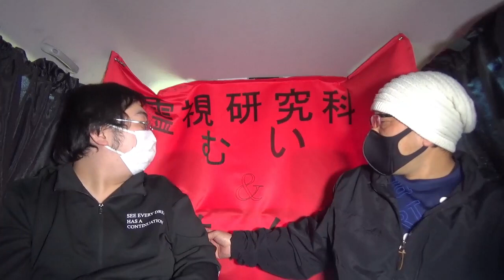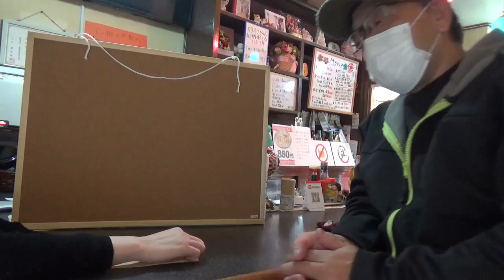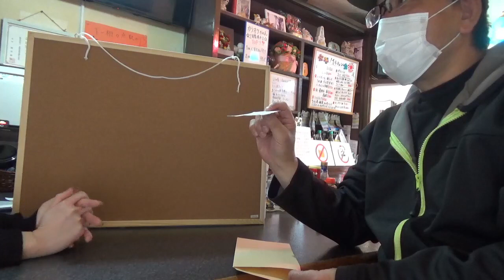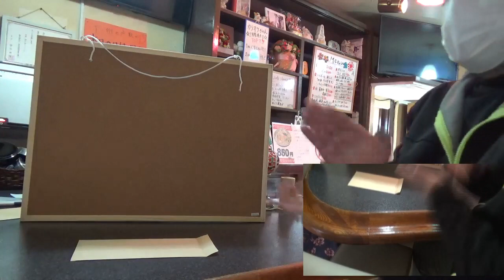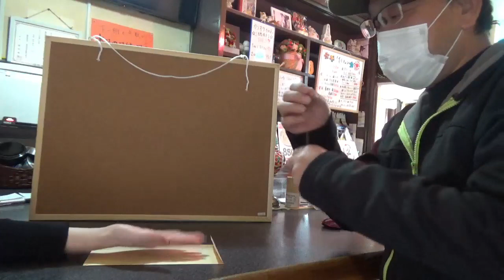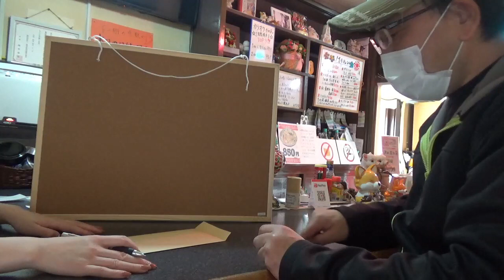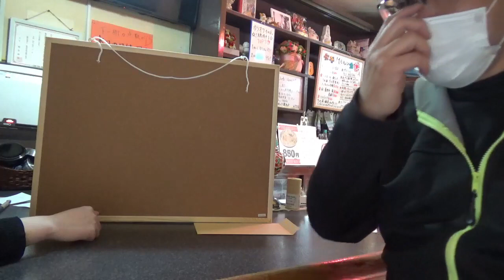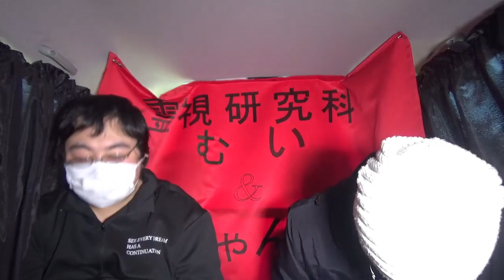【霊視占い】ダウジング開始！かっちゃんの霊視で行う占いの成果は・・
試してみたい人はかっちゃんかむいのTwitterにDMくださいませ。
待ち合わせと日時決めたら次の占い相談者さんは画面の前のあなただ！
ヾ(*´∀｀*)ﾉ